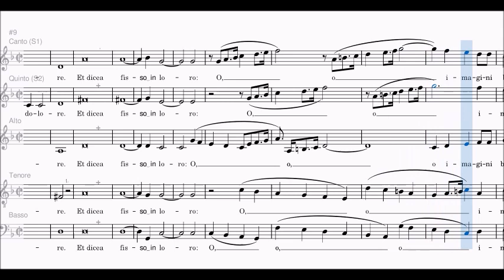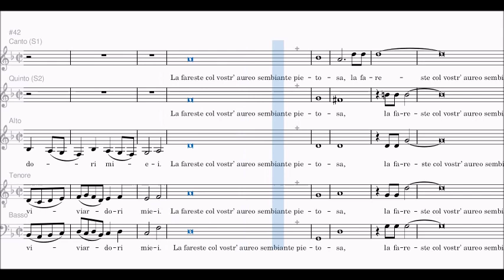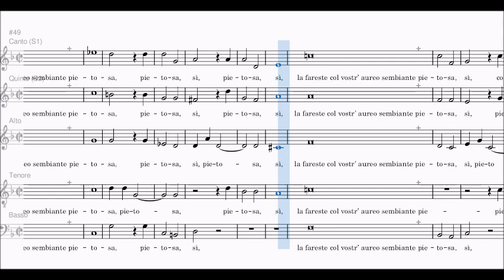Monteverdi - Sfogava con le stelle, Spartito per Soprano 1